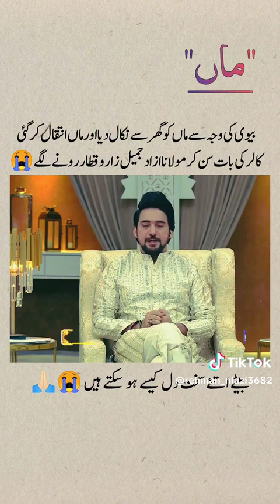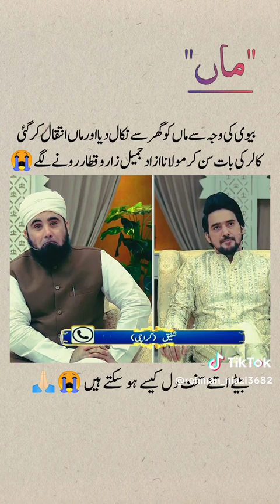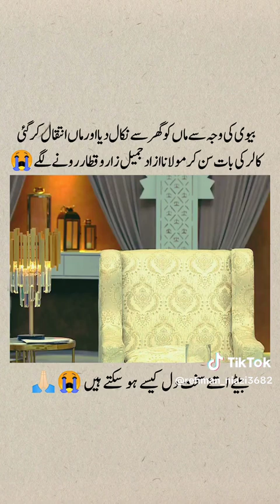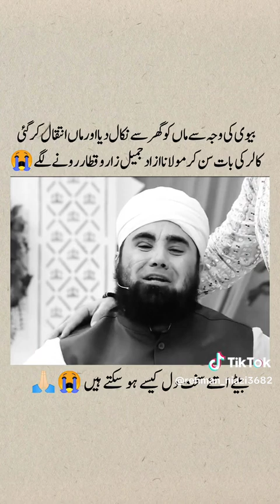Moulana Ro Pade 😭😭😭 Iss Bande Ki Baat Sunkar | LIVE Call Paar Zarur | Maa Baap Ki Mohabbat Aur Izzat